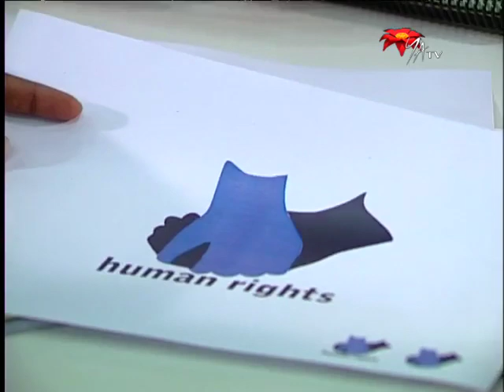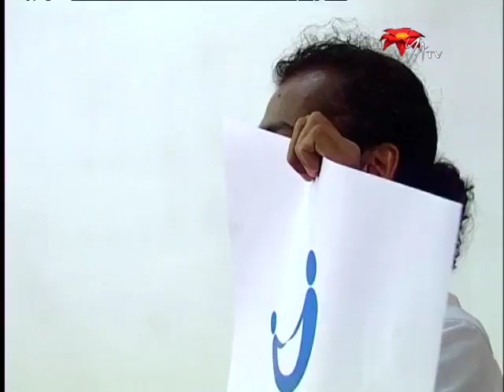International Human RIghts logo design Workshop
Human rights activists, artists and university students in Sri Lanka got together to brainstorm ideas for a universally acceptable logo for human rights, as part of a global initiative to give a Voic to Human Rights.